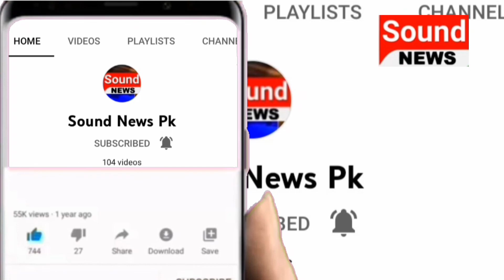Humhry Ghar Par Hamla Hua Hai Fouj Neutral Nahi Reh Sakti | Sound News Pk